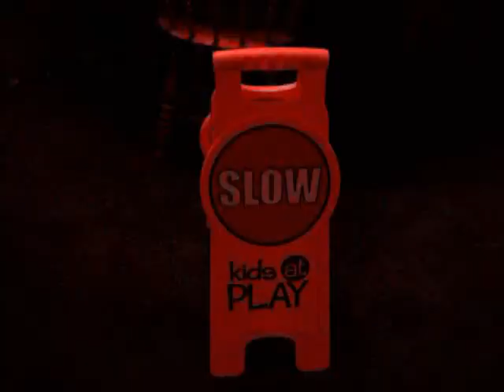Shawn and Carl Get Our Juice On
Shawn and Carl gets their juice on and has fun on walkers!